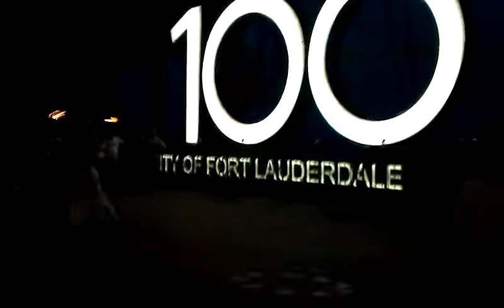Jazz and Fire